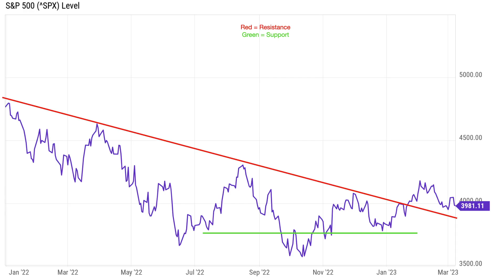The Markets and Trulieve